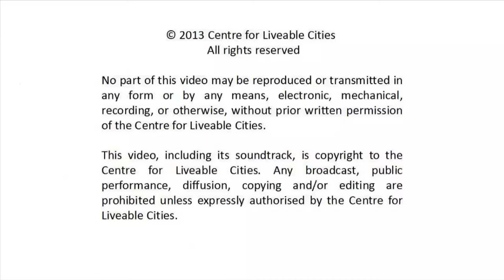Poon Hong Yuen: Economic value of greenery for S'pore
Mr Poon Hong Yuen, CEO of the National Parks Board (NParks) in Singapore, shares his thoughts on the economic justification of greenery at the lecture "From Garden in a City to City in a Garden", co-organised by the NParks and the Centre for Liveable Cities.

Singapore commemorates 50 years of greening in 2013. What began in 1963 as a move to soften the harsh effects of urbanisation and to attract economic investors has resulted in the lush greenery Singapore has today. The NParks and the Centre for Liveable Cities invited Dr Chua Sian Eng, Former Commissioner of Parks and Recreation Department; Mr Poon Hong Yuen, CEO of the National Parks Board; and Dr Shawn Lum, President of the Nature Society, to share and discuss about Singapore's greening journey and future challenges.